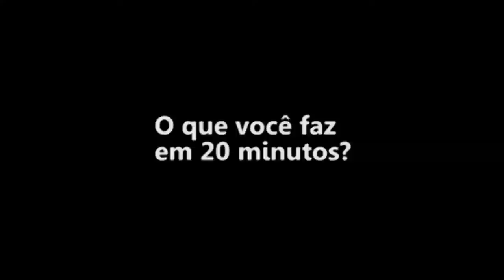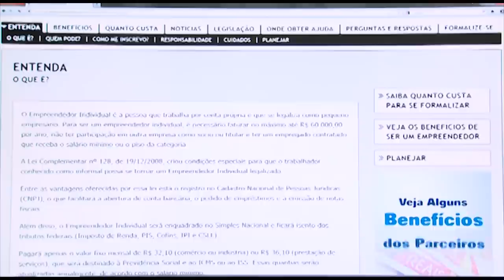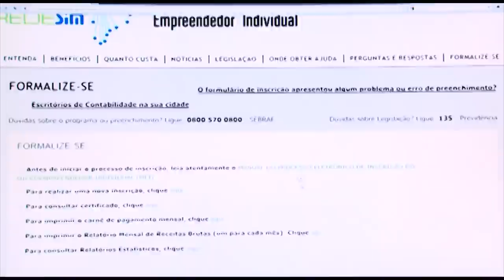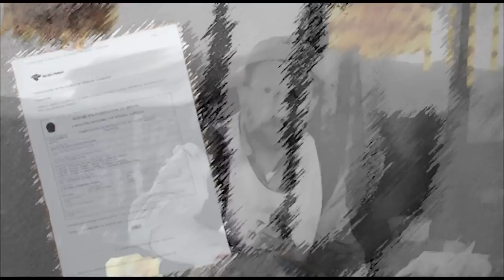Empreendedor Individual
Comumente os brasileiros praticam alguns tipos de atividades comerciais para complementar sua renda. Alguns até sobrevivem dessas atividades. Diante dessa situação o governo federal criou o Empreendedor Individual, para regualrizar essas atividades e garantir os Direitos Trabalhistas a essas pessoas. A TV OVO foi até o Sebrae Santa Maria e entrevistou o Gerente Regional do Sebrae/Centro Jaques Jaeger. A matéria foi veiculada no TV OVO no Ônibus de abril.